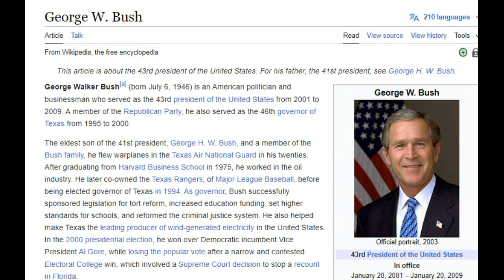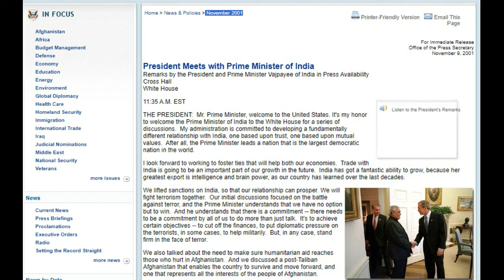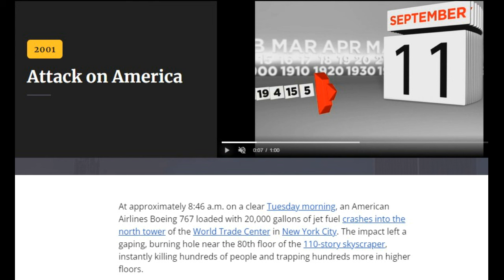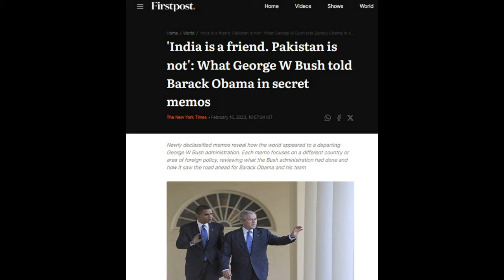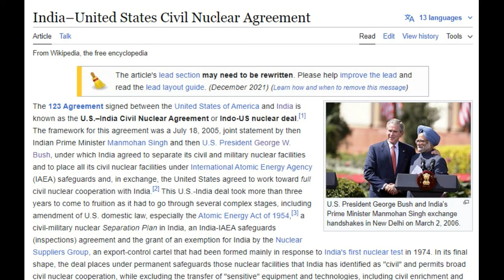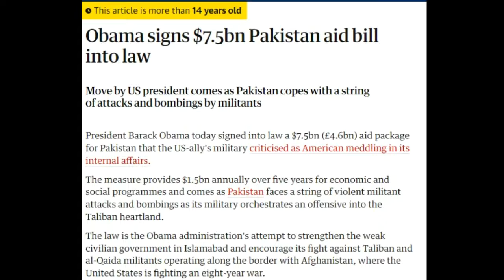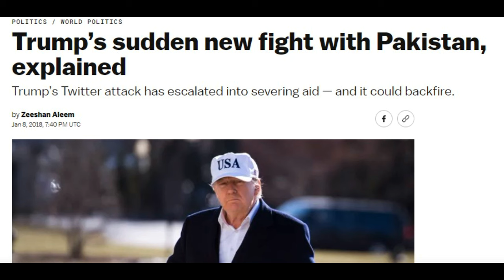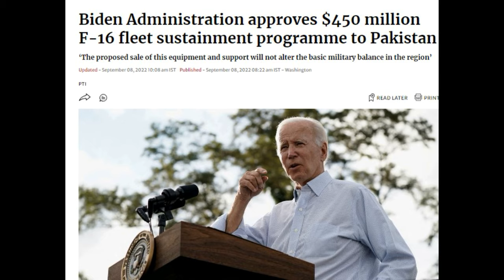80% ഇന്ത്യക്കാർക്കും അറിയാത്ത രഹസ്യങ്ങൾ! How Vajpayee and Bush took Indo-US relations to Next level?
80% ഇന്ത്യക്കാർക്കും അറിയാത്ത രഹസ്യങ്ങൾ! How Vajpayee and Bush took Indo-US relations to Next level?